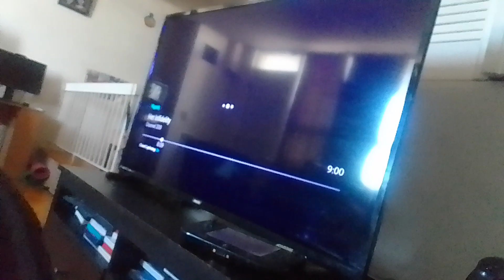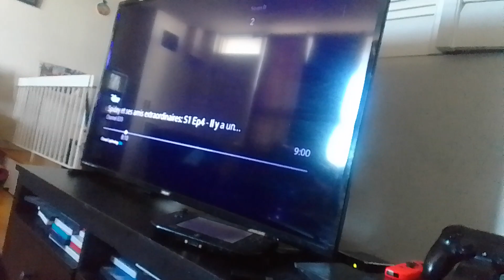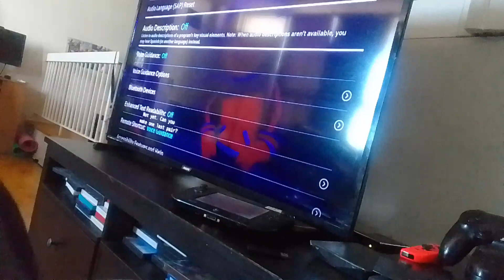13th darkundrun & bregeton vs thanos lady caine ronin harry/gil miraculous world paris tales of